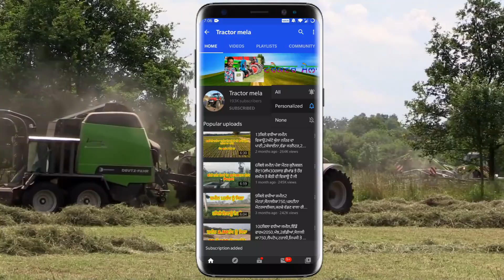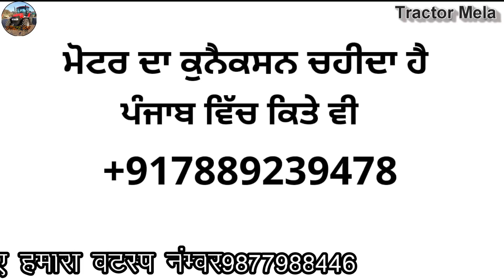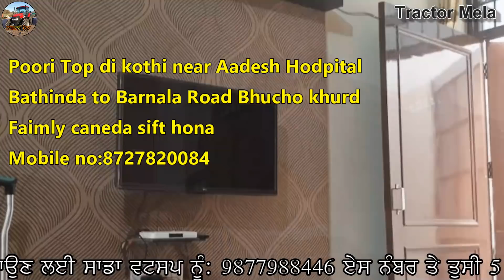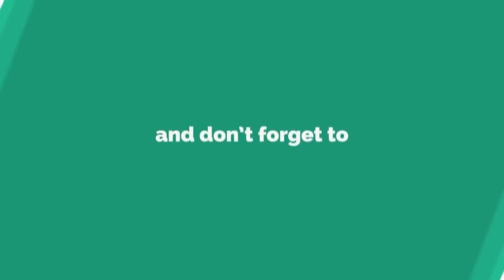ਪੂਰੀ ਟੋਪ ਦੀ ਕੋਠੀ ਵਿਕਾਊ ਸਾਰੀ ਫੈਮਲੀ ਕਨੇਡਾ ਸਿਵਟ ਹੋ ਰਹੀ ਆ / Swaraj 744fe / Moter kunecstion / Scooty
"ਟਰੈਕਟਰ ਮੰਡੀ"
"ਪੁਰਾਣਾ ਟਰੈਕਟਰ ਮਾਰਕੀਟ"
,ਸੋਨਾਲੀਕਾ,
ਫੋਰਡ,
ਫਾਰਮਟੇਕ,
ਮੈਸੀ ਪ੍ਰੀਤ,
ਸਵਰਾਜ 855,
ਮੰਡੀ,